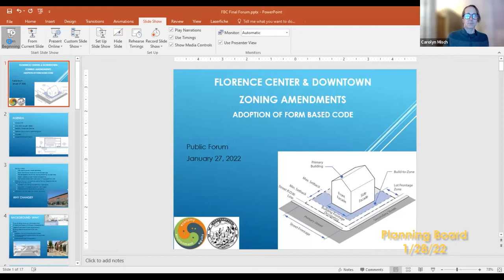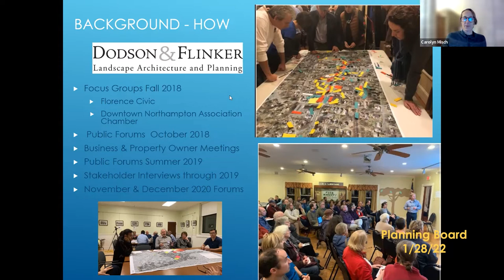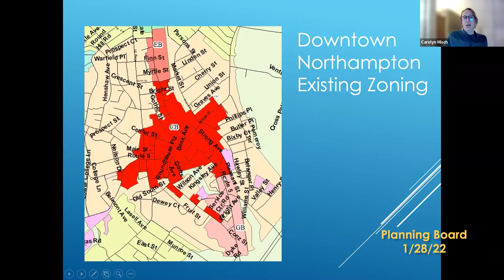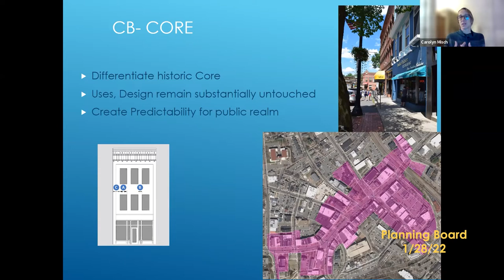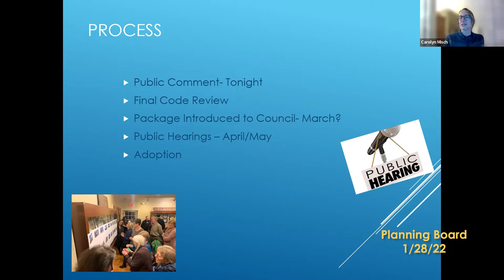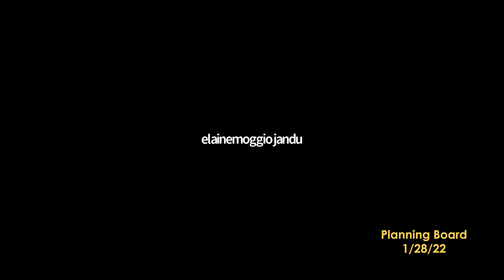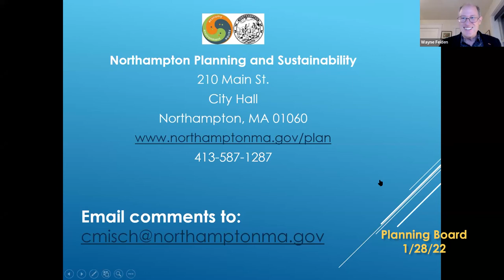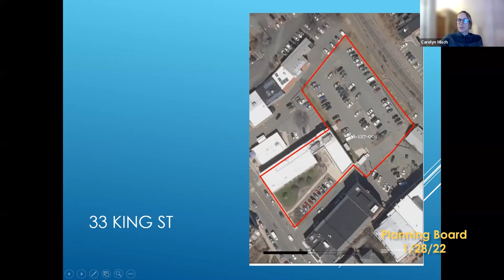Planning Board 1/28/22